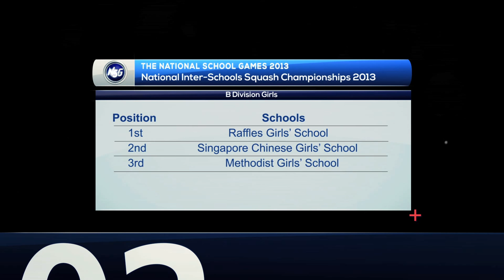Fairfield Methodist School defeats RI in the National Inter-Schools Squash Championships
With Kojiro Tan leading Fairfield Methodist School into battle, even a spirited performance by Raffles Institution could not save them from being beaten by their rivals.

Both schools fought valiantly and found themselves sweating over the tie breaker match that will decide who wins the Championship.

Kojiro Tan from Fairfield Methodist School was chosen to play in that match, which was nerve-wrecking for both sides. Isaiah Yeo from Raffles Institution could not withstand Kojiro's deadly strokes and the title went to FMS in a dramatic fashion.